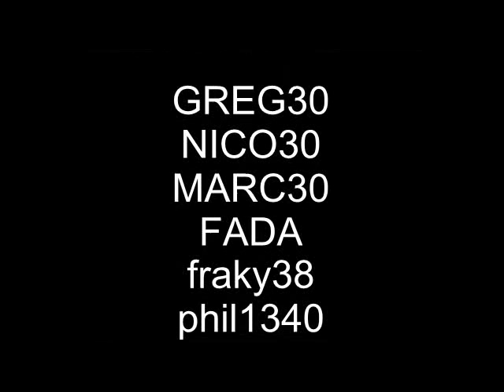silures de la team gardoise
peche du silure a la verticale avec la team gardoise  sur le petit rhone ainsi que le rhone et la saone.